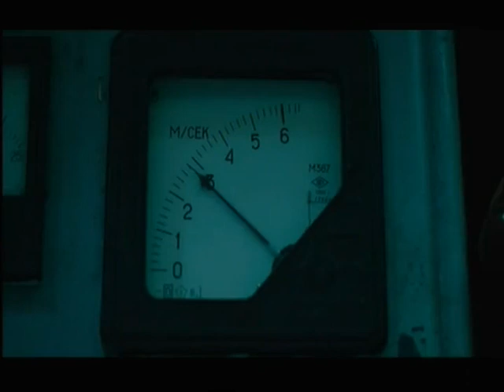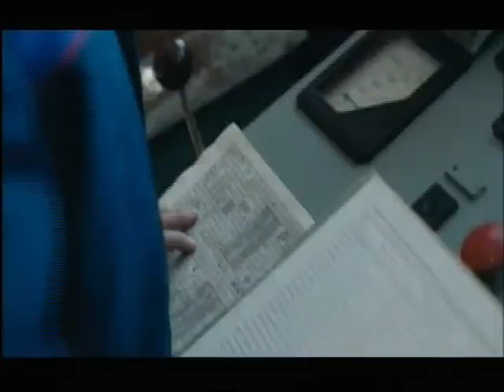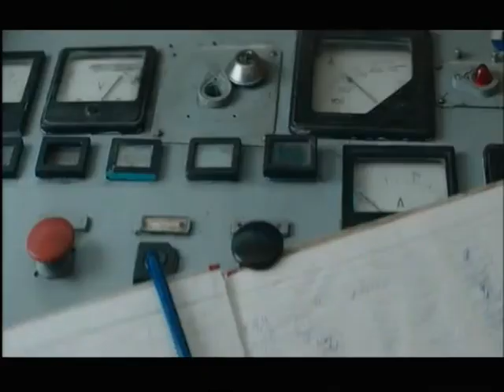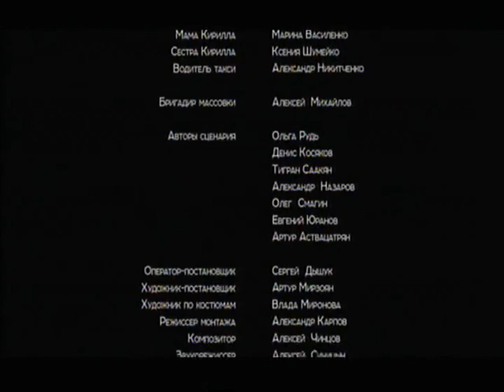Break : VJ Emmy Fortune movie and lyrics hub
Break is a movie where a new years celebration turns into a flight for life
for five young adults.